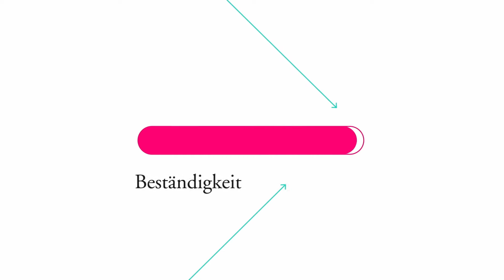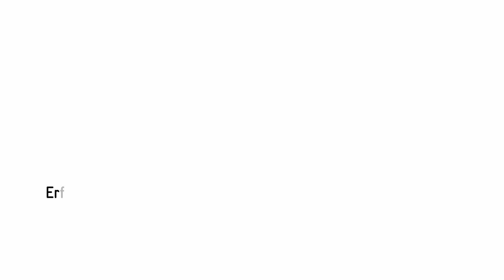Beständigkeit & Wandel: Videostatement des Vorstands zum Berichtsjahr 2020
Vorstandssprecherin Tanja Gönner spricht darüber, welche Themen die GIZ im Jahr 2020 besonders bewegt haben.

Mehr über unser Unternehmen erfahren Sie im integrierten Unternehmensbericht 2020: berichterstattung.giz.de